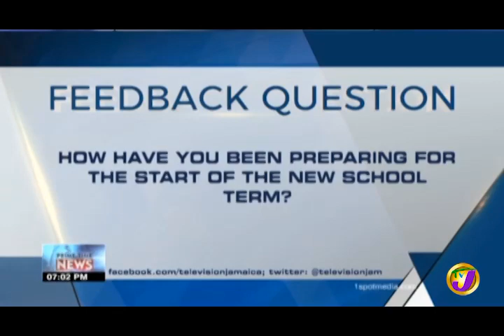TVJ News: Feedback Question - August 23 2019